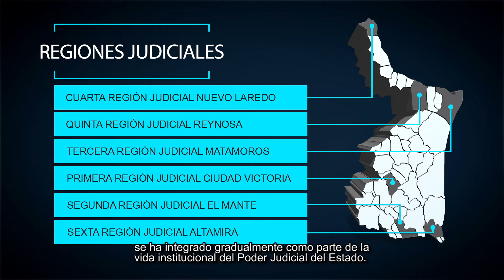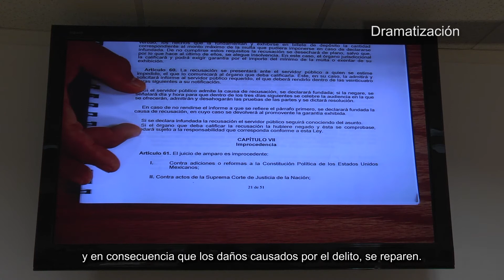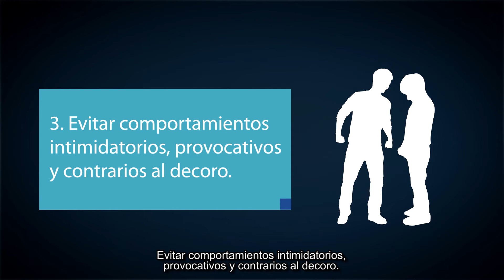SPOT SISTEMA DE JUSTICIA PENAL ACUSATORIO Y ORAL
Video ilustrativo sobre el Sistema de Justicia Penal Acusatorio y Oral en Tamaulipas. Reglas a observar para el ingreso a las salas de audiencias.